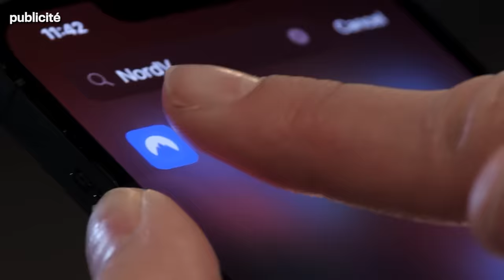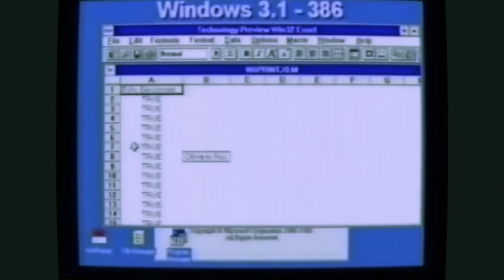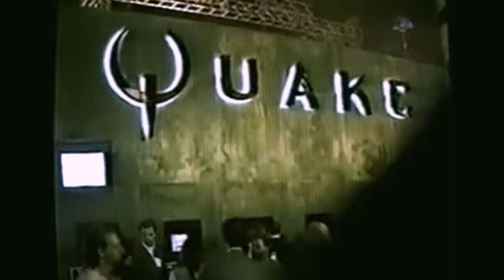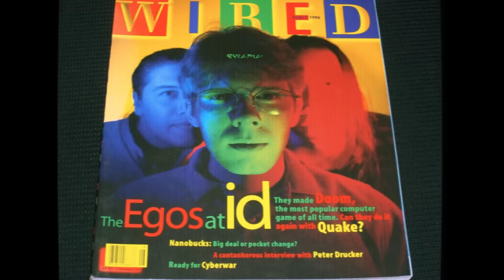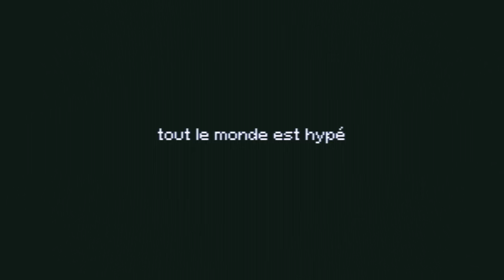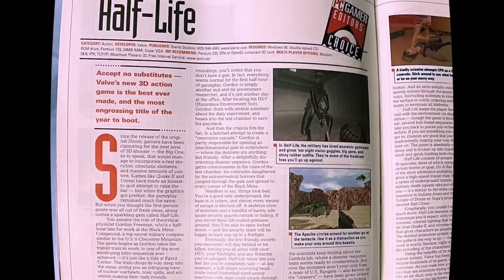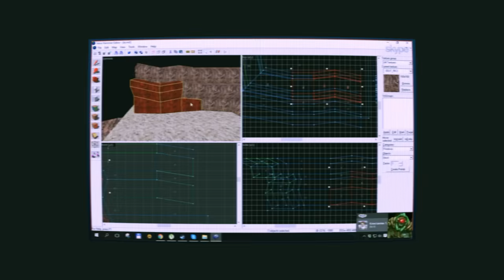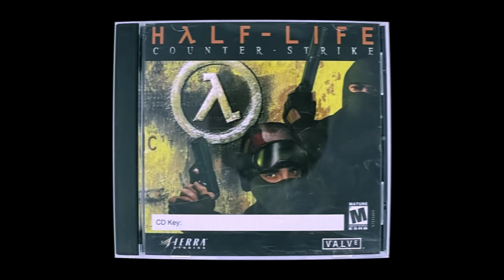Ils voulaient faire un bon jeu, ils ont révolutionné l’industrie : l’histoire de Valve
Half-Life, Counter-Strike, Portal, Team Fortress, Steam… autant de noms iconiques qui proviennent tous d’un studio légendaire. Valve, c’est l’histoire d’un pari de deux devs qui s’ennuyaient. Ils voulaient juste faire un bon jeu à la base, et ils ont fini par révolutionner toute une industrie.

En échange, on vous propose une offre inégalée :
- un petit podcast sur les vidéos qui sont sorties avec des anecdotes, un point sur les sorties à venir, et du papotage absolument exclusif et fascinant. (quand on a le temps)
- les vidéos en avant-première (quand on peut on ne promet rien hein mais on va essayer)
- un accès à une partie privée sur le Discord

Sources :
mais voici quand même pas mal de trucs si vous avez la flemme d’y aller.

Impossible de ne pas mentionner l’incroyable travail de Geoff Keighley depuis plus de vingt ans, et sa série d’articles “The Final Hours of” qui retrace la création de nombreux jeux mythiques. C’est une véritable mine d’or de photos, d’archives et d’anecdotes. Si vous voulez vous régaler c’est par ici :

The Final Hours of Portal 2
The Final Hours of Half-Life Alyx (oui c’est un jeu steam)

Pour ce qui est des documentaires géniaux :
Unforeseen Consequences: A Half-Life Documentary, par les gars de Noclip
Le documentaire anniversaire des 25 ans d’Half Life par Valve
Sur l’importance du playtesting chez Valve (dont ils parlent en effet TOUT LE TEMPS) par @GMTK
Working at Valve: 'A Fearless Adventure' or 'Lord of the Flies'? de @PeopleMakeGames sur la culture du travail chez Valve
My Best Valve Interview, So Far - Jeri Ellsworth (@TylerMcVicker1 qui est une encyclopédie vivante sur Valve)
The Complete Story Of Artifact - Tragedy Of Valve's Card Game (Akshon Esports)
All Your History Are Belong To Us, sur la chrono de Valve

Et on ne peut que mettre en avant qui est incroyablement complet sur tout ce qui touche de près ou de loin à Valve. Archives, photos, même des vieux kits de presse il y a TOUT. Et le reste est sur mon site. Et oui je prononce sûrement mal Keighley mais voici d'où je le tire

Audionetwork